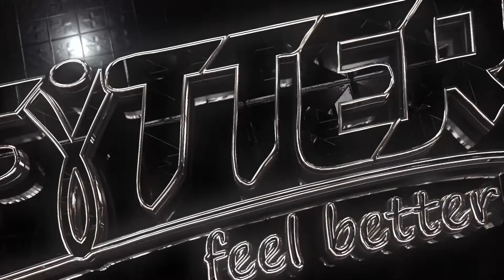FYTTER. RACER RA-4SX (RA04SX)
FYTTER RACER RA-4SX es una bicicleta estática ergométrica con resistencia magnética motorizada, con control digital de 16 niveles y un volante de inercia de 6 kg de doble dirección. Su consola, retro alimentada con luz azul, cuenta con 8 funciones y 13 programas de entrenamiento, entre los que se incluyen el Test BodyFat, Test Recovery, Programas HRC (control ritmo cardíaco). Además, lleva integrados sensores de contacto en el manillar fijo para una medida inmediata de tu ritmo cardíaco. No hay tiempo para el aburrimiento si colocas tu dispositivo electrónico favorito en la pestaña del display. Entrena con un capítulo de tu serie o música favorita. Será tu aliada para conseguir el éxito de tu entrenamiento. ¡Ideal para iniciar una actividad física de continuidad!
REF. RA04SX